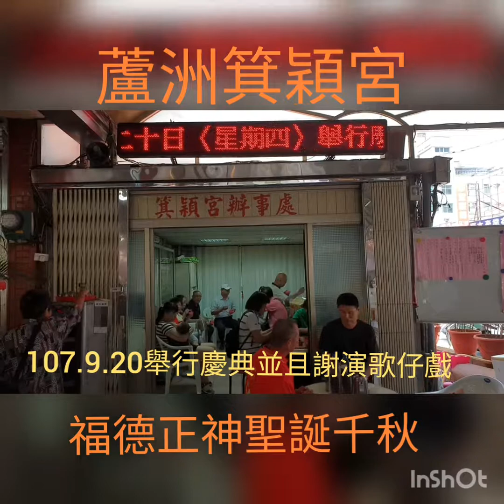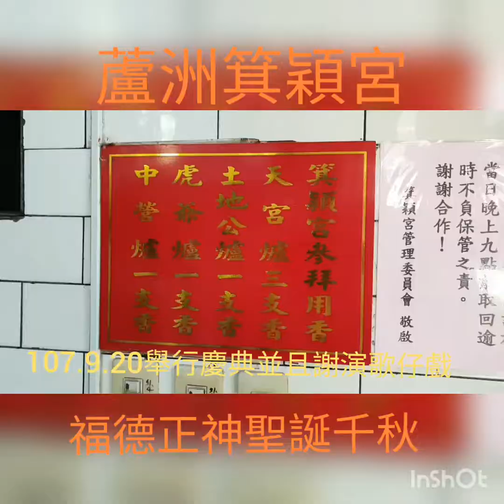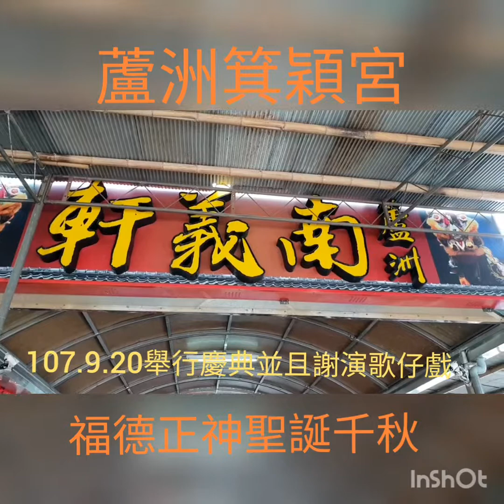蘆洲箕穎宮107年9月20日詹益正報導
蘆洲箕穎宮107年9月20日今天舉辦福德正神聖誕千秋慶典並且聘請蘇恩華歌仔戲團演出。中午有提供餐飲:仙草甜湯，炒米粉，湯圓給信眾吃。善男信女眾誠心拜拜。祈求保平安。記者詹益正在蘆洲區長榮路永平市場站箕穎宮報導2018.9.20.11:00